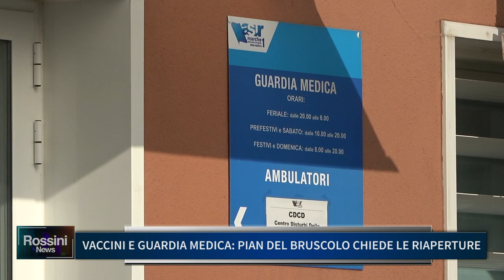VACCINI E GUARDIA MEDICA: PIAN DEL BRUSCOLO CHIEDE LE RIAPERTURE